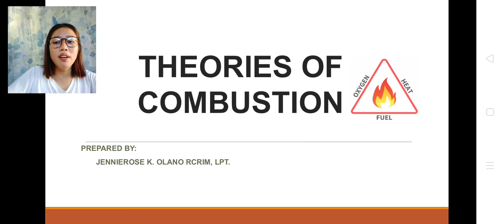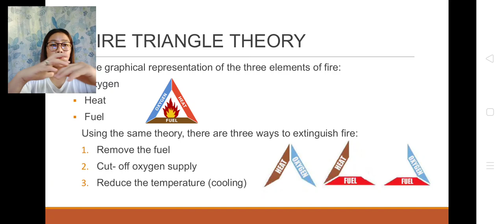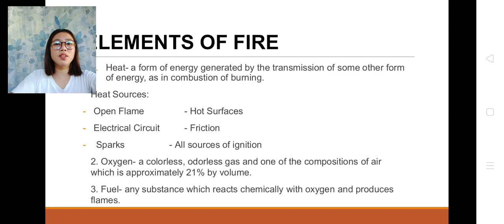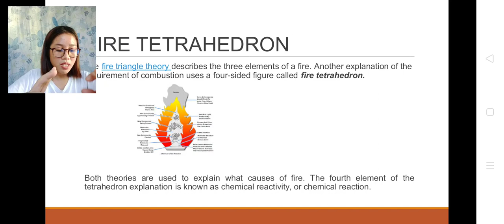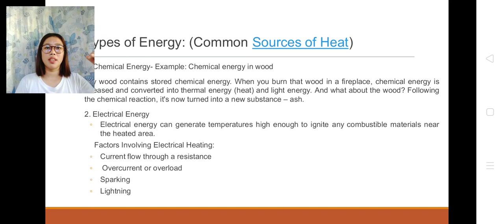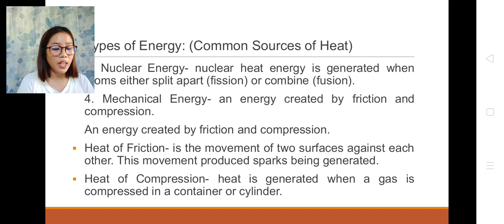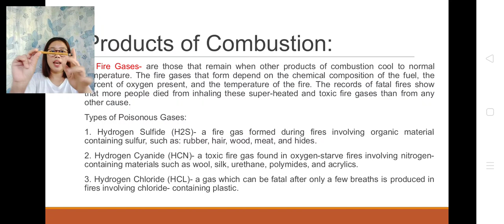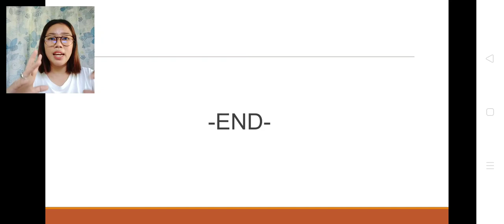TOPIC 2: CDI 1A- THEORIES OF COMBUSTION